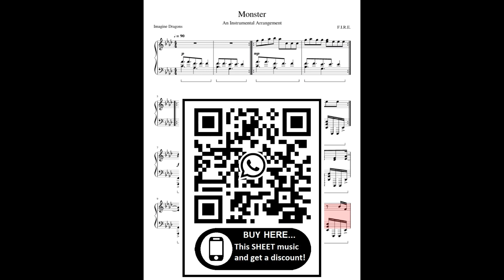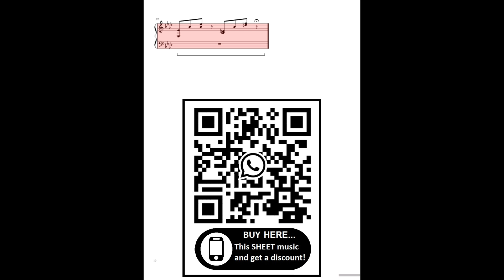Imagine Dragons-Monster (Piano Cover) + SHEET Partitura Intermediary